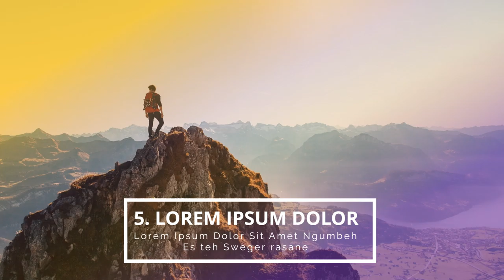Jasa Video Promosi Taman Wisata, Wisata Kota Depok, Terbaik Saat ini